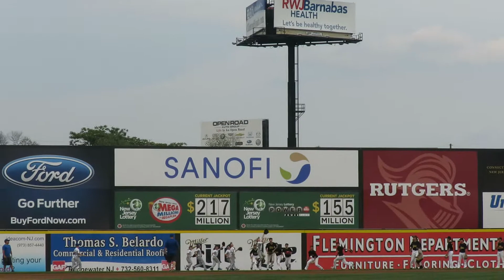2017 Atlantic League Home Run Derby, Finals -- Zach Wilson